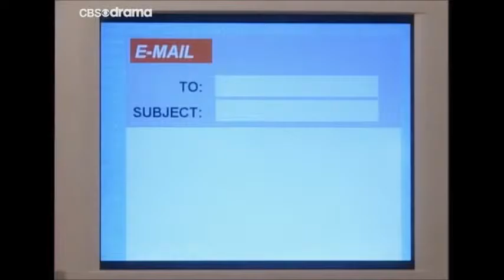Бен и Мег Продолжают думать друг о друге вдали